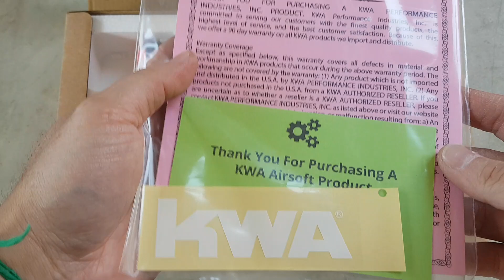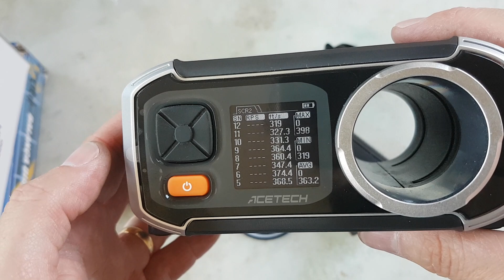Airsoft - Beretta M9 Tactical KWA GBB 6mm - E&G Comércio